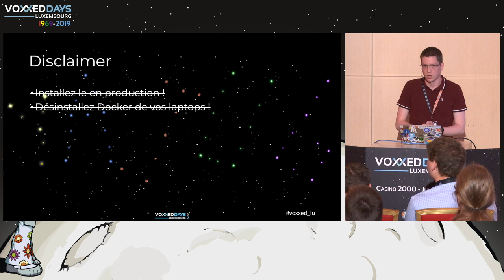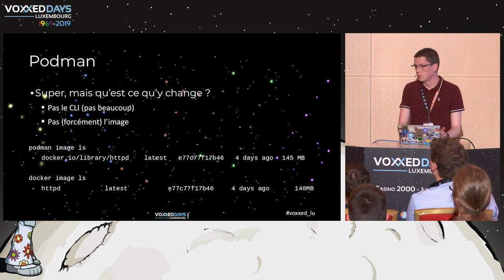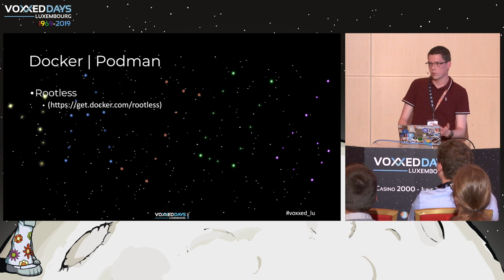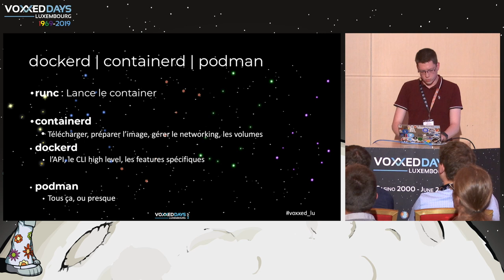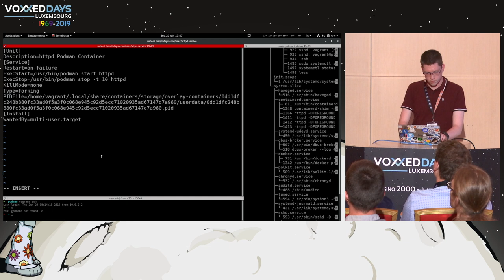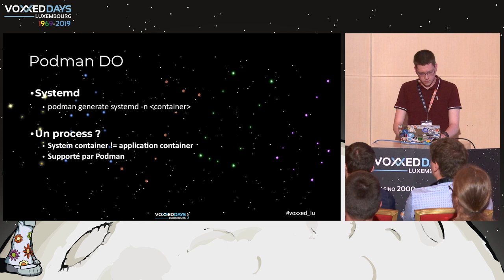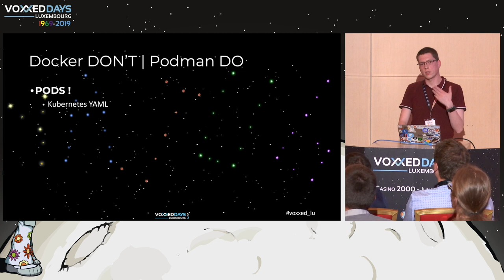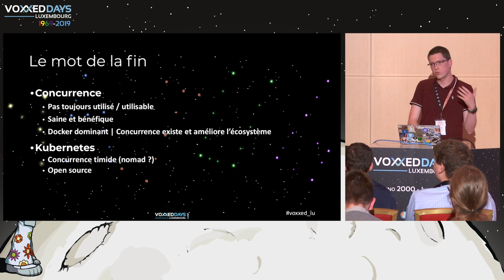Les phoques au secours des baleines - Benjamin Vouillaume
Room: NT
Type: Tools-in-Action
Title: Les phoques au secours des baleines
Speaker: Benjamin Vouillaume (@intech_lux)